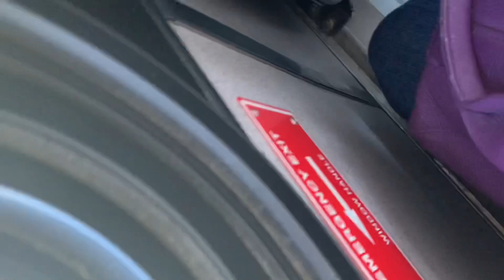usa snow day